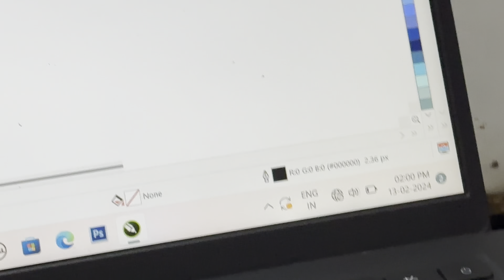Firse wahi Galti 😂|| mithii kis chij se darti hai 🧐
how to get lots of views on youtube fast

how to get more followers on youtube

how to grow your youtube channel fast H

what to do when you get 1000

how to cook how to cook

cooking videos for adults

most viewed cooking video on youtube

cooking shows cooking shows

professional cooking videos

cooking and baking videos

culinary cooking videos

educational cooking videos

asmr cooking and eating videos

productive morning vlog
work week in my life vlog
getting my life together vlog
day in the life blog
starting a vlogging youtube channel
new vloggers on youtube
how to lifestyle vlog

morning routines youtube
working from home vlog
how to make interesting vlogs
becoming a vlogger on youtube
mom vlog day in the life
vlogmas morning routines
vlog ideas for beginners
starting a vlog channel

travel blogging for beginners
travel bloggers on youtube
starting a travel youtube channel
how to become a travel blogger
travelling vlogs
indian travel vloggers on youtube
how to start a travel blog
travel vloggers channels
how to start a travel vlog

how to become a travel vlogger on youtube
travel youtube channels
traveling with a travel trailer
indian travel vloggers
new york city travel vlog
getting ready for vacation vlog
national park travel vlog

popular vloggers on youtube
lifestyle vloggers youtube
california travel vlog
switzerland travel vlog
traveling to italy vlog
adventure travel vlog
study abroad travel vlog
traveling to hawaii vlog
beautiful travel videos
@drewme2jesus0 @funnylucky96 y@Luckyvlog38 @VickyKarma @VickykarmaRider @vickykarma772 @CGkiVINES @snehabaklivlog @snehabakli @mukulsonams1 @SonaDeyYt @beautykhan8785 @TechnicalGuruji @technicalbana @swativlogs55